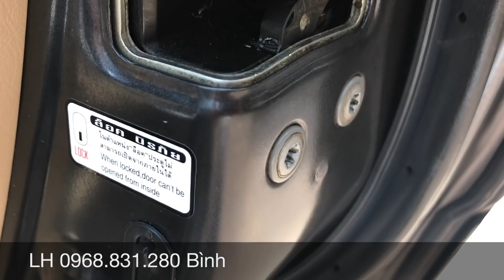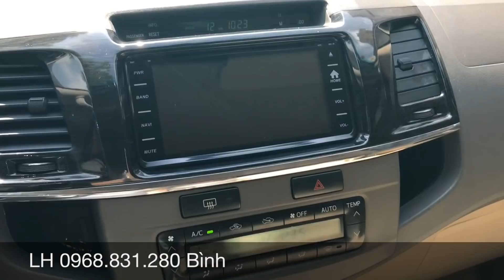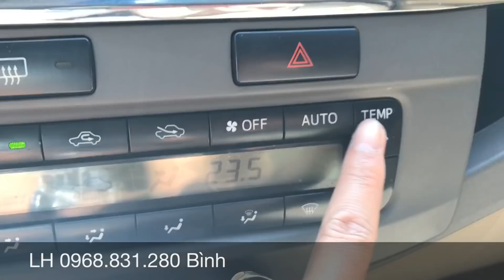MUA BÁN OTO CŨ | bán Toyota Fotuner 2.7V 2012 số tự động | giá 300tr trả góp | LH 0968.831.280 Bình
THÔNG TIN HỒ SƠ
- Toyota Fotuner 2.7V t số tự động máy xăng
Odo chạy 6van , thế nhân biển Hà Nội

TÌNH TRẠNG XE
- xe đẹp không lỗi nhỏ , cam kết cho mọi người không đâm đụng nhập nước , có bảo hành

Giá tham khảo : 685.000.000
Dc 26 Phạm Hùng - Hà Nội